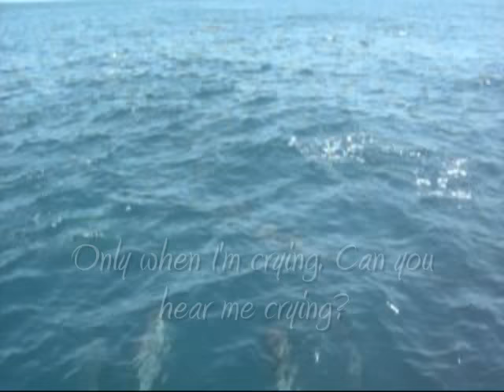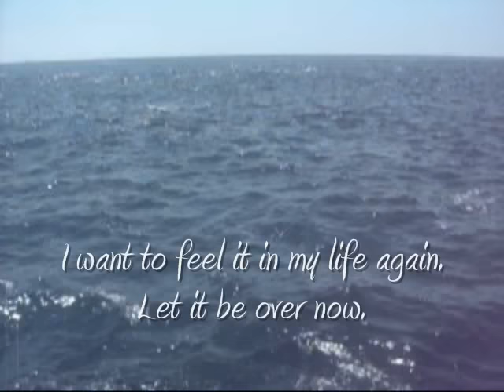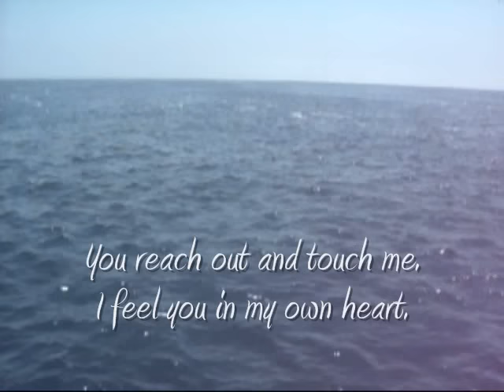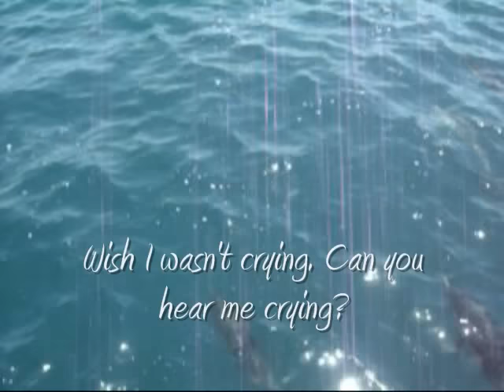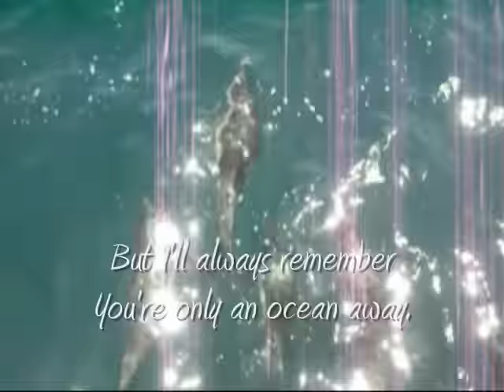Only An Ocean Away - Sarah Brightman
This is one of my favorite songs of Sarah Brightman. It also feature the videos I took two years ago from our two and half cruise from Long Beach  out to the Pacific Ocean.